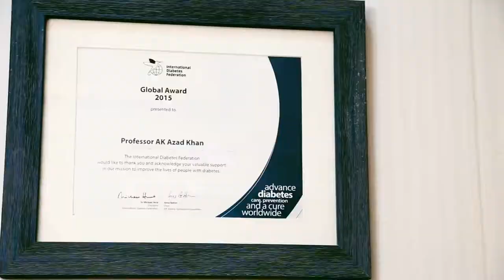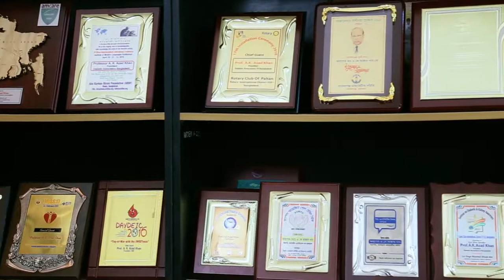Awareness Program 2